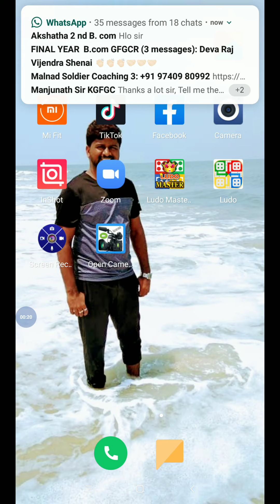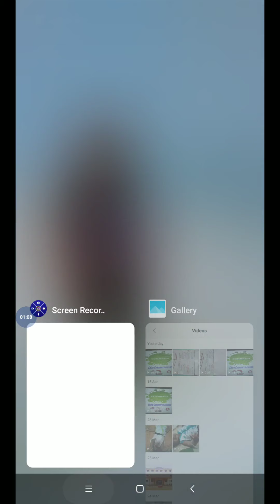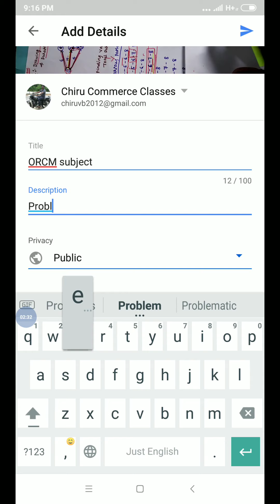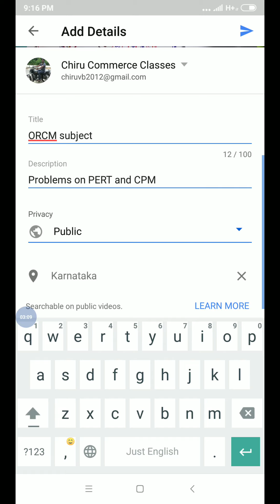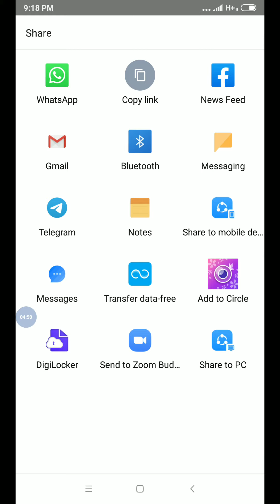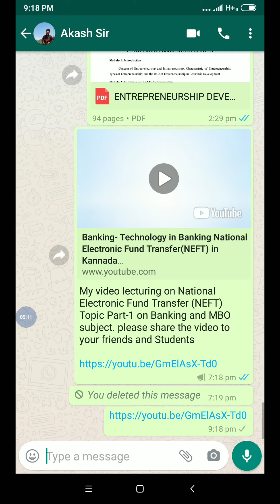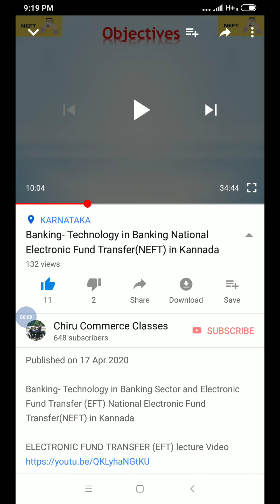How to Upload Videos from Smart phone/Android Mobile to YouTube Channel in kannada